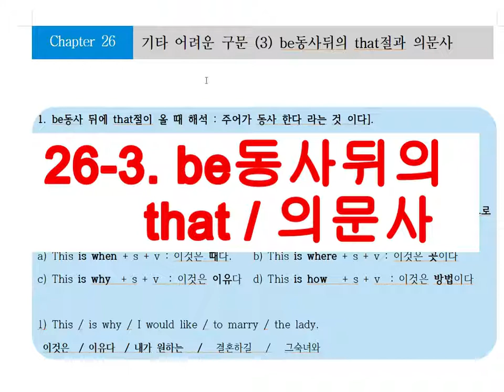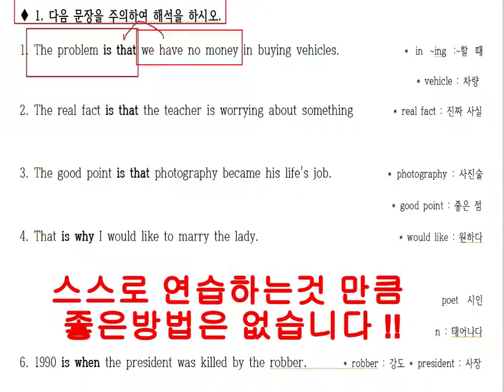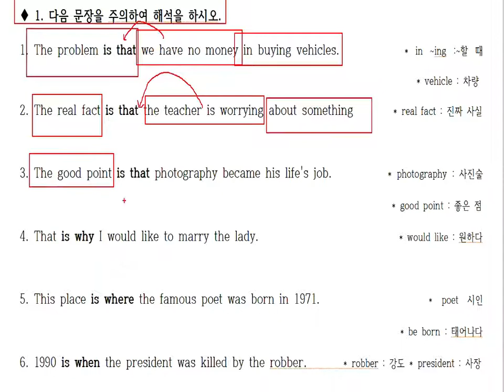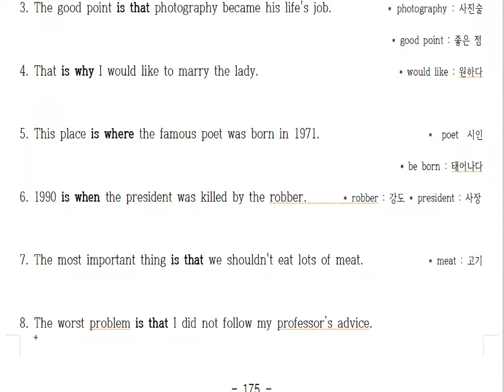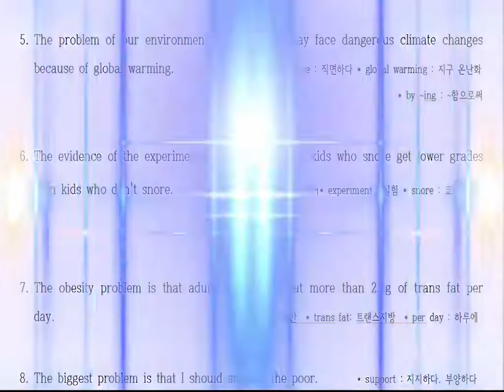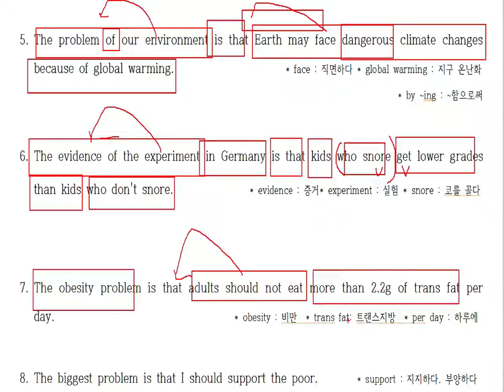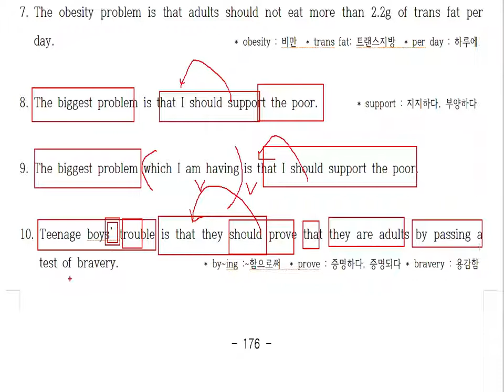26-3. be동사뒤 that절과 의문사 해석방법. 아무도 가르쳐 주지 않는 해석방법입니다. 그래서 쉽지만 못하는 이유입니다.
20년 동안 영어학원에서 검증된 영어해석 방법입니다.
100% 장담합니다.

영문법 모르고도 해석할수 있는방법#천일문과비교하지마라